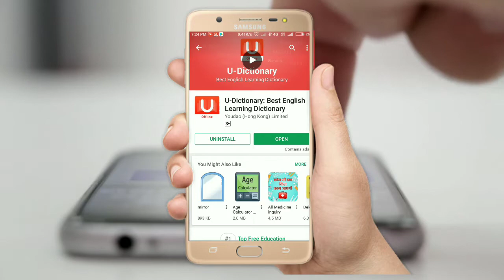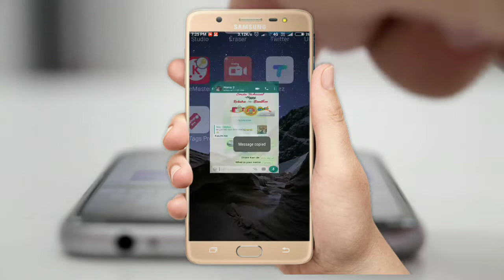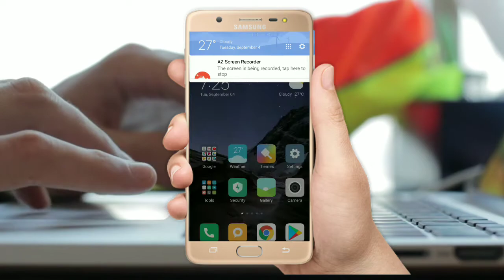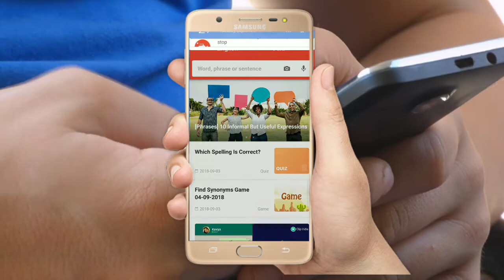English ଶିଖିବା ହେଲା ପୁରା ସହଜ√ ନିଜ ଫୋନ ରେ ଏହି ଆପ୍ ରୁ ଇଂରାଜୀ ଶିଖନ୍ତୁ ପୁରା ମାଗଣା ରେ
Thank u take care bye bye